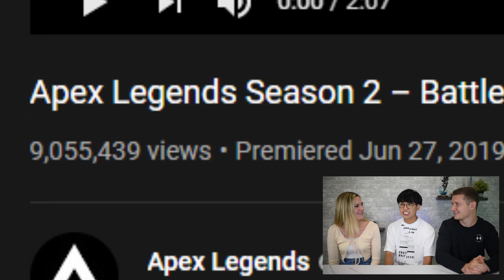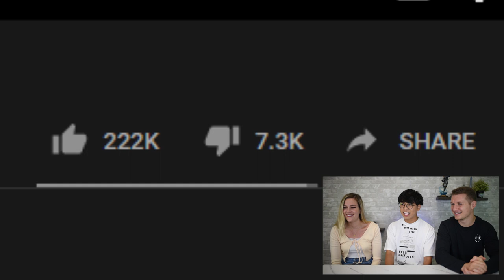Apex Newbies React to Season 2 Trailer | G-Mineo Apex Reactions!!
Managed by:
★ Andrew aka OCA